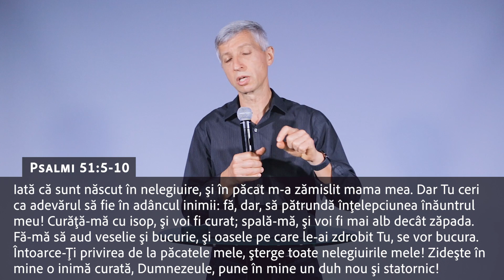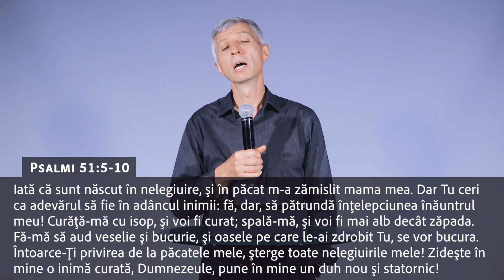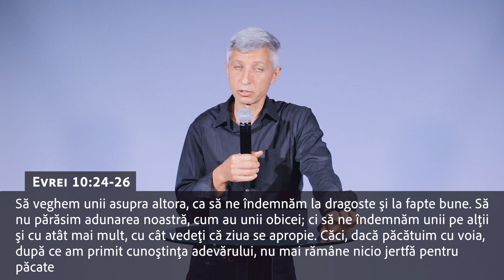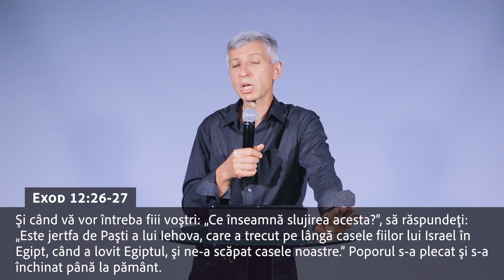Paștele partea a III-a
Săptămâna trecută am continuat să vorbim despre paște și azi va fi ultimul mesaj din adevărul legat de paște și azimi.
Ca o sumarizare la adevărul Paștelui și azimilor trebuie să afirmăm că Paștele este perioada în care credincioșii și adunarea trebuie să se întoarcă la adevărul despre mielul lui Dumnezeu. Mielul lui Dumnezeu este jertfa din partea Domnului Iehova pentru ca omul care crede să nu piară ci să aibă viață veșnică.
Mielul este a lui Dumnezeu și credinciosul care acceptă imaginea mielului lui Dumnezeu trebuie să lepede orice fel de gândire, orice fel de fapte, și orice fel de cultură, ca să se îmbrace cu imaginea mielului lui Dumnezeu, în gândire, în fapte și în viața de zi cu zi.
Credinciosul care se îmbracă în imaginea mielului poate să stea înaintea lui Dumnezeu și să se hrănească cu hrana de la tronul lui Dumnezeu.

Predicator: Tudor Lupanciuc
Biserica Doxa Deo
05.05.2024